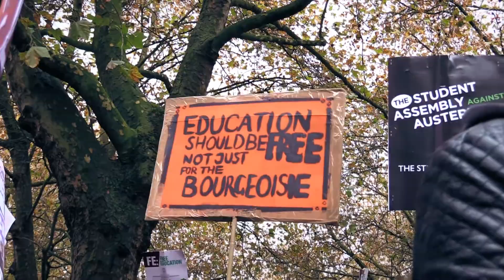Student Fees & Cuts Demonstration | London | 04.11.2015